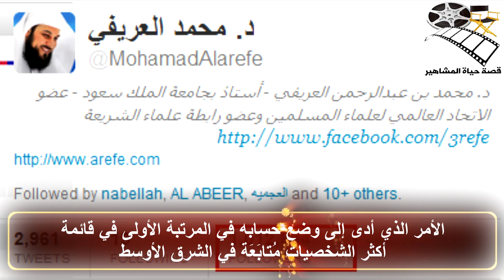محمد العريفي اكثر الشخصيات الاسلامية متابعة علي مواقع التواصل الاجتماعي و صاحب اشهر البرامج الدعوية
الداعية الاسلامي محمد العريفي اكثر الشخصيات الاسلامية متابعة علي مواقع التواصل الاجتماعي و صاحب اشهر البرامج الدعوية - قصة حياة المشاهير داعية اسلامي صاحب بصمات واضحة مجال الدعوة ، طريقتة في السرد واسلوبة البسيط هي ابرز ما يتمتع به ، وجهه تعلوه ابتسامة جعلته من ضمن اكثر الدعاة متابعة من قبل الجمهور سواء كانت من خلال برامجة التليفزيونية او صفحته الرسمية علي مواقع التواصل الاجتماعي - حظي بحب واهتمام الجميع  واستغل ذلك في مجال الدعوة ، تاثر بشيوخ عده - واثر فى قطاع عريض من شباب الوطن العربي و الاسلامي وامتد تاثيرة الي خارج الوطن العربي ليصبح من اكثر الشخصيات الاسلامية متابعة
اليوم نحن علي موعد مع حياة الداعية محمد العريفي- فتابعونا